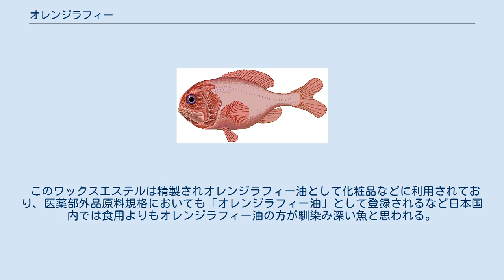オレンジラフィー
オレンジラフィー（学名：Hoplostethus atlanticus ）は、ヒウチダイ科の魚類である。
 左右が平たい体型をしている。
最大は55センチメートル程度。
頭部の皮膚は多孔性である。
 水深100メートルから1500メートルくらいの深海に生息している底生魚である。
 大西洋、太平洋、インド洋 食用の高級白身魚として欧米や現地で食されている。
 オーストラリアやニュージーランドでは重要な水産物の一つでもある。
ニュージーランドでは1980年代に輸出品目として深海魚に注目が集まり、チャタム諸島に好漁場が見つかった事から乱獲された。
一般的に深海魚の成長性及び再生産性は高くないため、1990年代には漁獲量が制限される事態になるなど資源としての持続性の維持には注意が必要となる。
 皮下には消化出来ない脂（ワックスエステル）を蓄えているため食用においてはこの部分を切り落とす必要がある。
 このワックスエステルは精製されオレンジラフィー油として化粧品などに利用されており、医薬部外品原料規格においても「オレンジラフィー油」として登録されるなど日本国内では食用よりもオレンジラフィー油の方が馴染み深い魚と思われる。